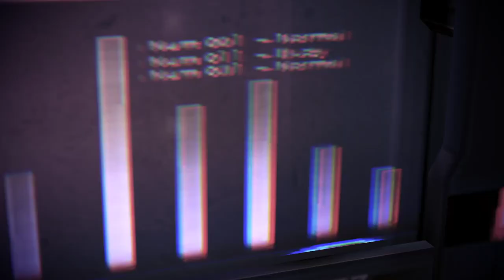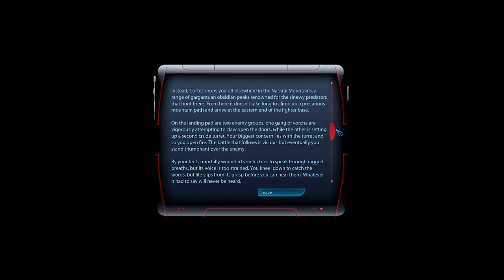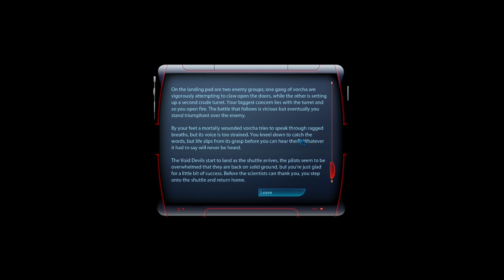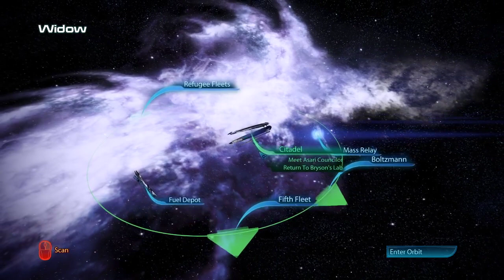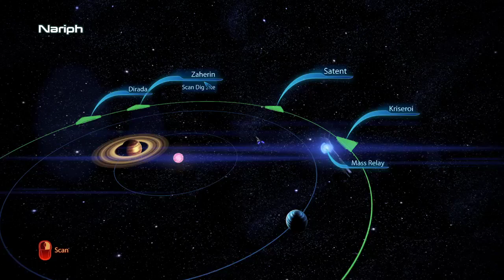Mass Effect 3 | Ep 35 | Tracking the Monster